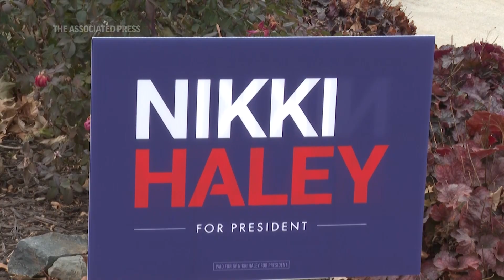Nikki Haley gains momentum as caucuses approach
RESTRICTION SUMMARY:
ASSOCIATED PRESS
Waverly, Iowa – 16 November 2023
1. Nikki Haley posing for pictures with supporters
HEADLINE: Nikki Haley gains momentum as caucuses approach

ASSOCIATED PRESS
Columbia, South Carolina – 29 November 2023
2. SOUNDBITE (English) Meg Kinnard, Associated Press:
++PARTIALLY COVERED++
“One of the candidates I've been following closely in the 2024 GOP presidential nomination battle is Nikki Haley. The former South Carolina governor who also served in the Trump administration as United Nations ambassador. Has been angling to pick up some momentum as the first votes of the campaign draw nearer in the Iowa caucuses.”

ASSOCIATED PRESS
Des Moines, Iowa – 17 November 2023
3. Nikki Haley speaking at forum

ASSOCIATED PRESS
4. SOUNDBITE (English) Meg Kinnard, Associated Press:
++PARTIALLY COVERED++
“Haley has for months been competing for a distant second place to Donald Trump, who has been dominant in the GOP field thus far. She's been competing with a handful of other candidates, including biotech entrepreneur Vivek Ramaswamy and Florida Governor Ron DeSantis.”

ASSOCIATED PRESS
Fort Dodge, Iowa – 18 November 2023
5. Donald trump clapping on stage

ASSOCIATED PRESS
6. Ron DeSantis and Vivek Ramaswamy at candidate forum

ASSOCIATED PRESS
7. SOUNDBITE (English) Meg Kinnard, Associated Press:
++PARTIALLY COVERED++
“Haley's picked up backing from Americans for Prosperity, a major grassroots group that was begun by the Koch brothers and now has become one of those organizations that can help candidates really build out ground game, especially in states like Iowa, where grassroots activity is vital for candidates competing for the GOP nomination.”

ASSOCIATED PRESS
8. Various of Nikki Haley signs

ASSOCIATED PRESS
9. SOUNDBITE (English) Meg Kinnard, Associated Press:
++PARTIALLY COVERED++
“Recently on the campaign trail, Haley has said that Trump was the right president at the right time, continuing to complement some of the policies that they worked on together in terms of dealing with other countries and at the United Nations. But Haley now says that her former boss is too chaotic of a person to lead the GOP or to serve as the next U.S. president. That comes as Trump is facing multiple indictments in a variety of jurisdictions in federal and state courts.”

ASSOCIATED PRESS
10. Trump speaking on stage
11. Trump greeting supporters

ASSOCIATED PRESS
12. SOUNDBITE (English) Meg Kinnard, Associated Press:
++PARTIALLY COVERED++
“It's unclear what Haley's building momentum could mean for other candidates in the race, like Florida Governor Ron DeSantis. When he launched his campaign earlier this year, there was a lot of fanfare and a lot of energy around DeSantis's effort. But as the months of the campaign have gone on, he has been met with some struggles, including making some staffing shifts to combat a high burn rate of his campaign fundraising dollars. There have also been opportunities that he would have liked to have had. But Haley got like the endorsement from AFP.”

ASSOCIATED PRESS
13. Nikki Haley greeting supporters